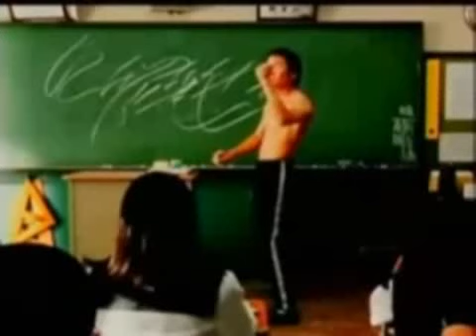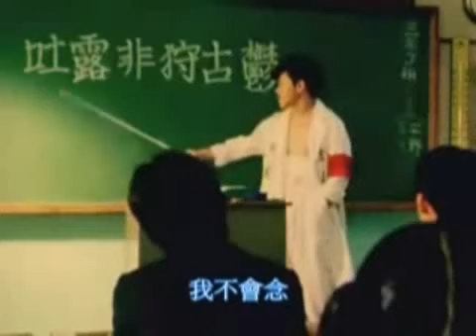japan fanta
japan
ps go to my name and watch the beautiful Nami Tamaki thank you